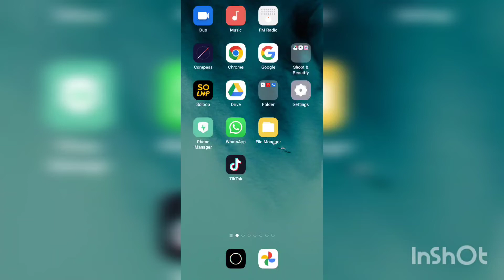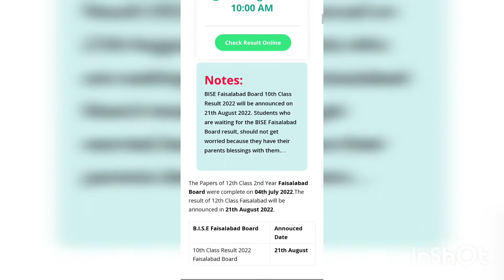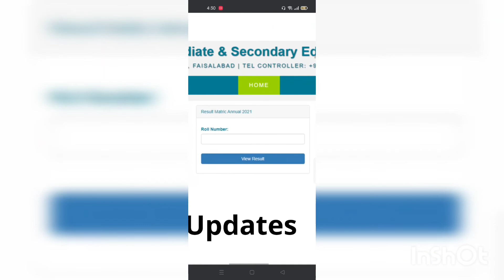how to check 10 class result 2022 Punjab board complete detail /10 class result date 2022